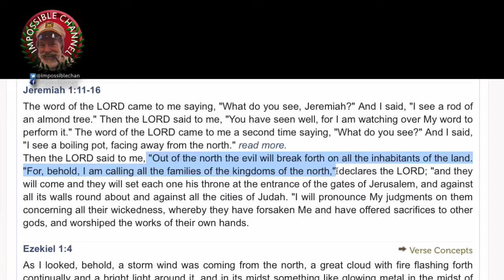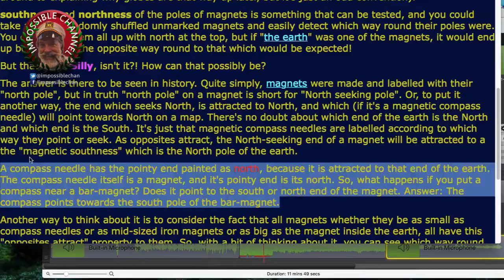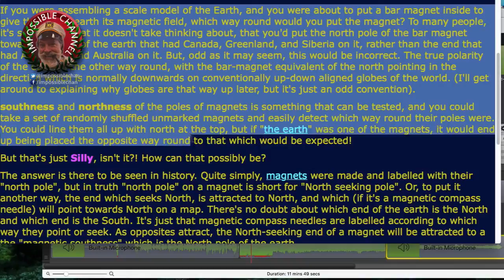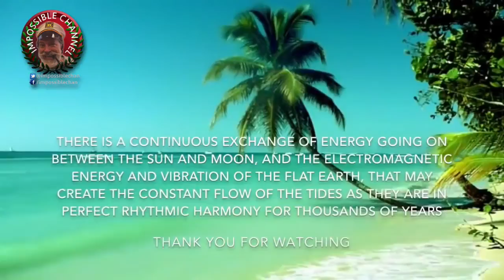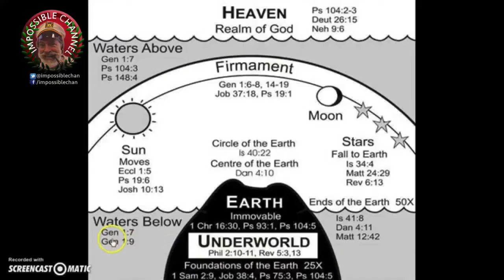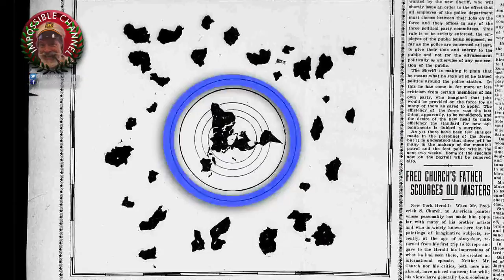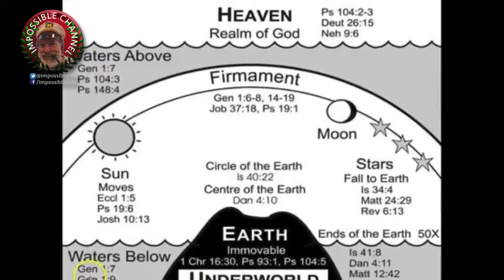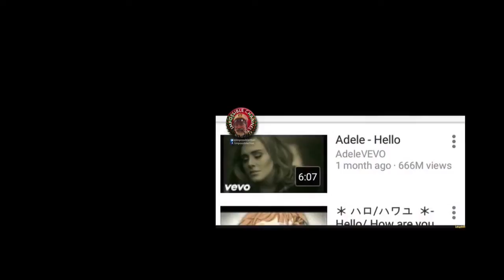North is South (Science)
Original by THAT IS IMPOSSIBLE